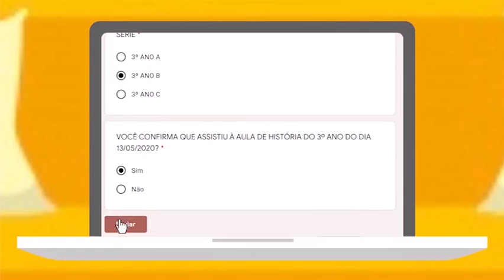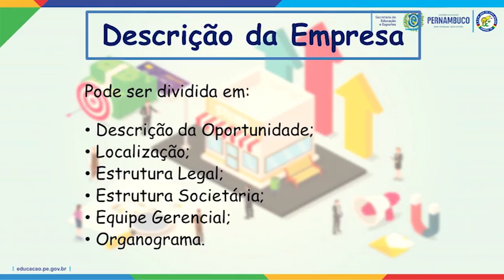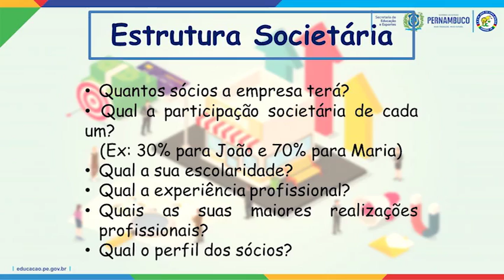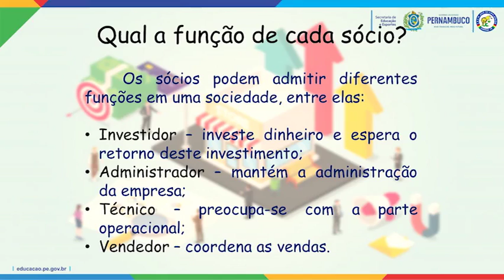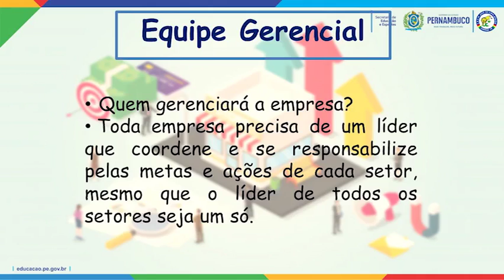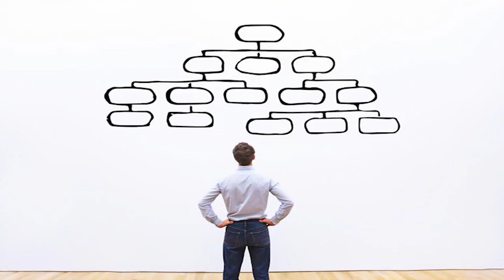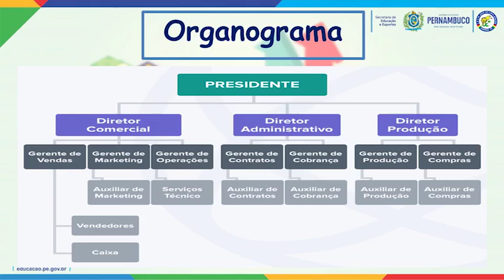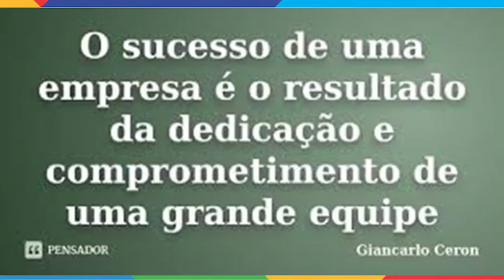PROJETO DE VIDA. 1º ANO. DESCRIÇÃO DE EMPRESA - parte 2. PROFª SHIRLEY (09/09/2020)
Responda a chamada acima para comprovar que você assistiu à aula (Somente para alunos do 1º Ano da EREM José de Lima Júnior).

Disciplina: Projeto de Vida
Professora: Shirley Christine
Série: 1º Ano
Assunto: Descrição de empresa - Parte 2

Gestora: Maria do Socorro Luiz dos Santos
Assistente de Gestão: Maria de Fátima da Silva
Secretário: Cidhanry Silveira Lopes Coutinho
Coodenadora Pedagógica: Ana Maria da Silva Carvalho
Analista em Gestão: Ana Lúcia Vieira Lima Mota